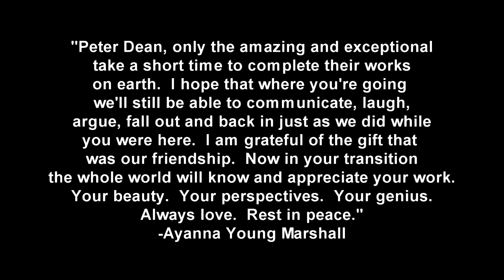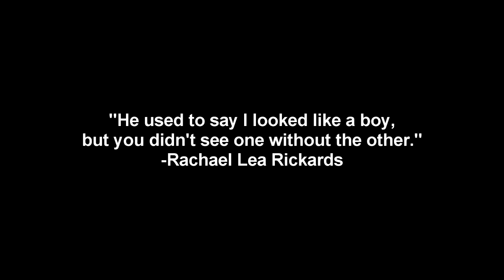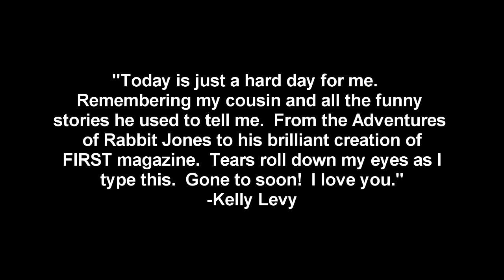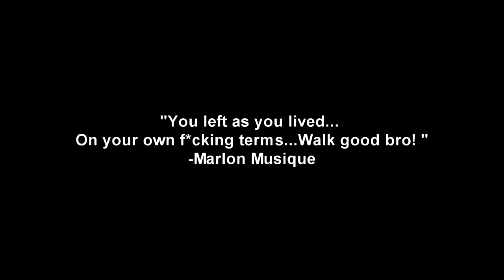In memory of Peter Dean Rickards